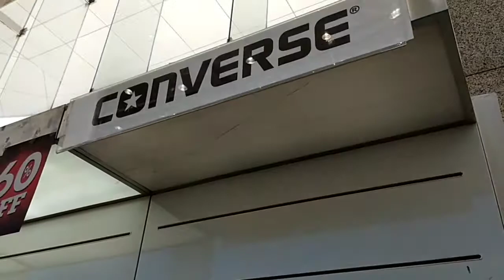Her in SODAS store in bhatA mall..men and ladies.shoes sandals..all itims is 30 50 60 70 ..SALE....